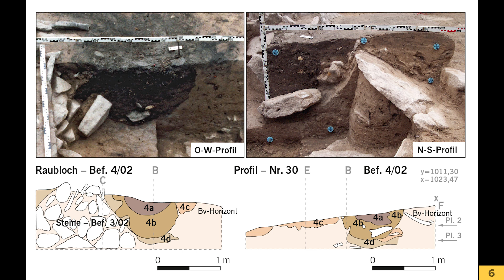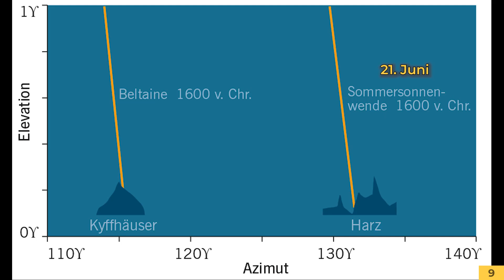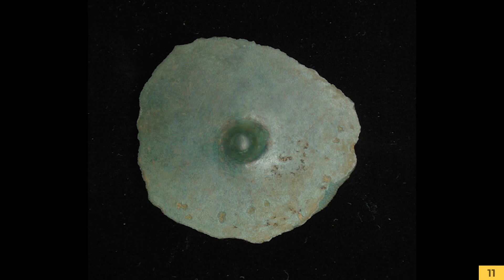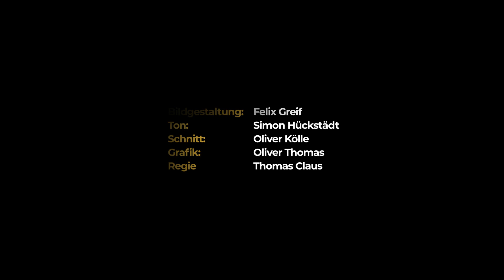Die Himmelsscheibe von Nebra: Fundort Mittelberg | Museum exklusiv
Die Himmelsscheibe von Nebra wurde durch Raubgräber vor mehr als 20 Jahren auf dem Mittelberg ausgegraben. Weitere Funde aus der Stein-, Bronze- und Eisenzeit zeigen, dass die Menschen diesen Ort immer wieder aufgesucht haben. Was macht die Region bei Nebra geschichtlich so besonders? Welche archäologischen Spuren konnten bislang entdeckt werden? Welche astronomische Bedeutung hat die Spitze des Mittelbergs? Und warum macht ihn das alles zu einem heiligen Ort der Bronzezeit?

Die Himmelsscheibe von Nebra ist weltberühmt und ohne Frage das wichtigste Exponat des Landesmuseums, seit 2013 gehört sie sogar zum UNESCO-Weltdokumentenerbe. Wie kein anderer archäologischer Fund erlaubt sie Einblicke in eine vergangene Welt: die Epoche der frühen Bronzezeit, in der sie entstand. Doch führt die von der Himmelsscheibe ausgehende Forschung auch in die Zeit davor, an den Übergang von der Steinzeit zur Bronzezeit, in der entscheidende Weichen gestellt wurden. In mehreren Folgen tauchen wir ein in die aktuellen wissenschaftlichen Untersuchungen zur Himmelsscheibe und ihrem kulturellen Umfeld. Wir führen zusammen, was wir bereits wissen und welche aktuelle Forschungsfragen noch offen sind.

Bildgestaltung: Felix Greif
Ton: Simon Hückstädt
Schnitt: Oliver Kölle
Grafik: Oliver Thomas
Regie: Thomas Claus